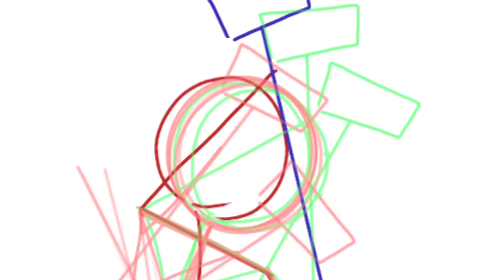Sledgehammer Guy Animation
Some guys swinging sledgehammers